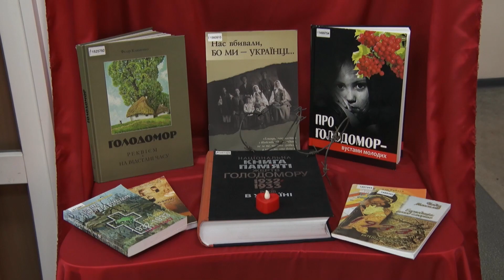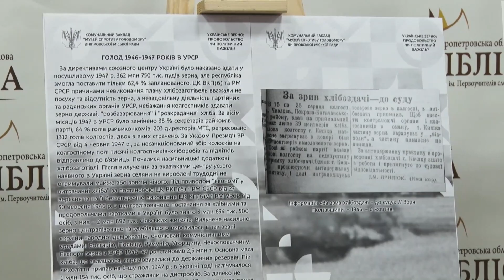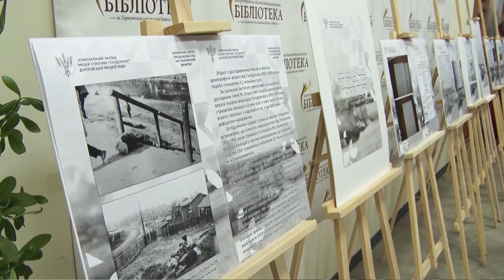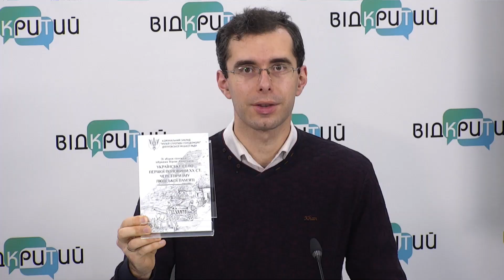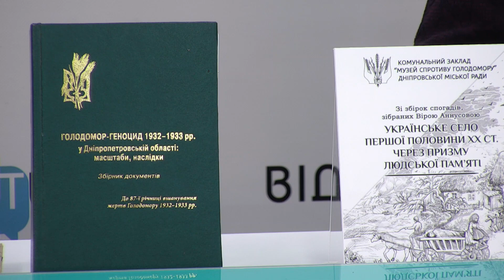Вечірній пресцентр: сучасні паралелі до 90-х роковин Голодомору-геноциду в Україні